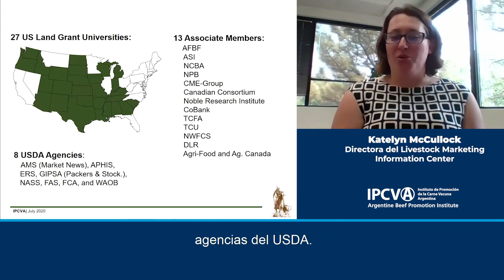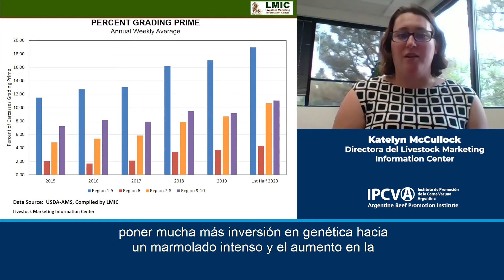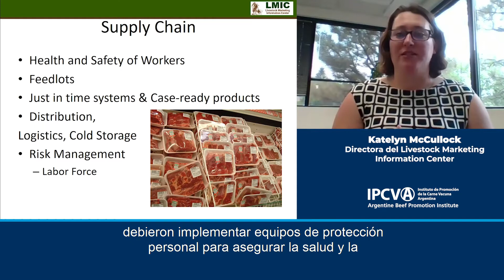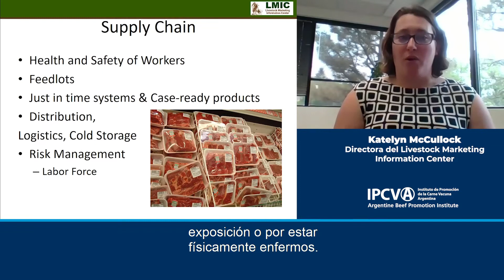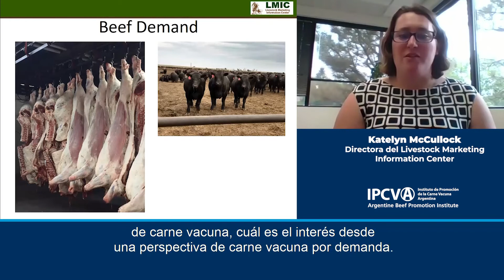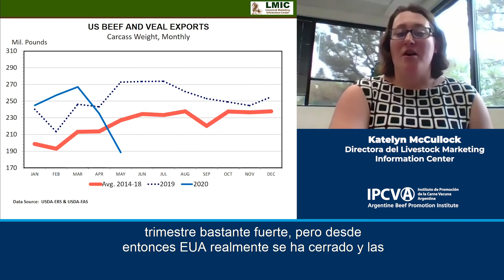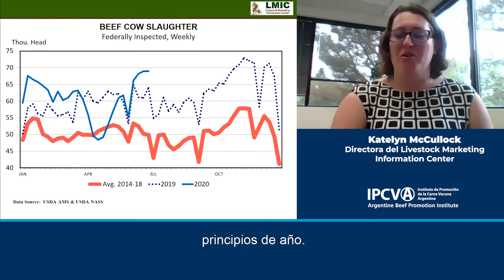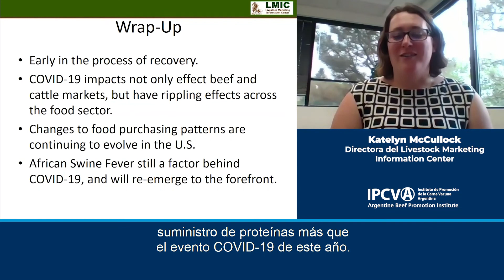IPCVA - SEMINARIO INTERNACIONAL - KATELYN McCULLOCK